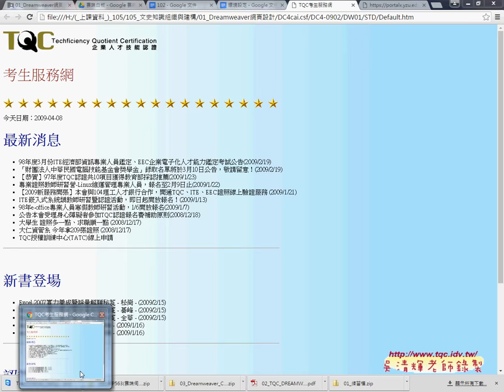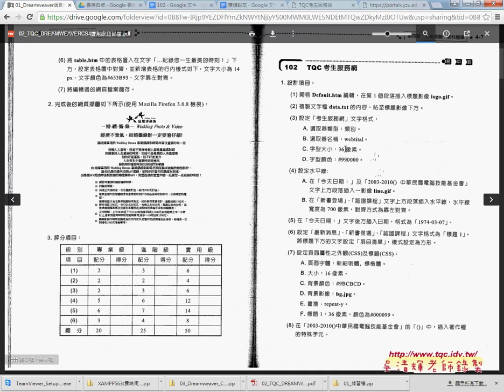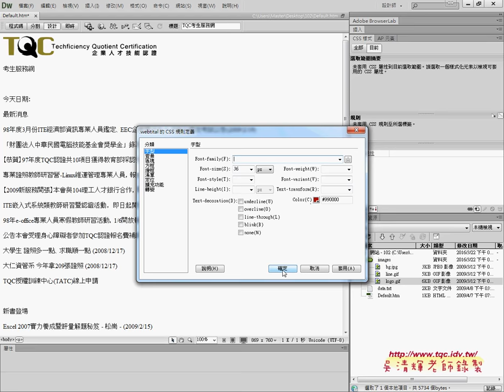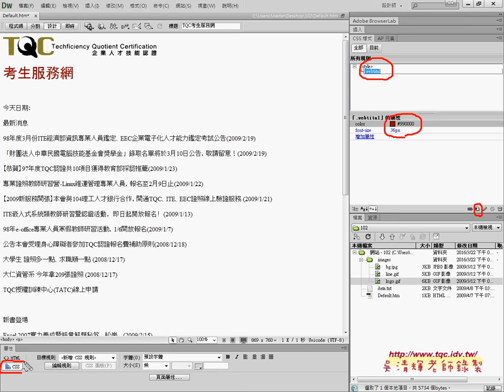03 如何建立CC樣式與套用樣式